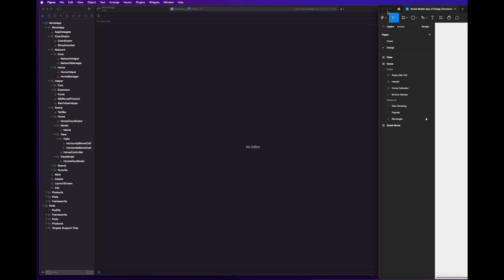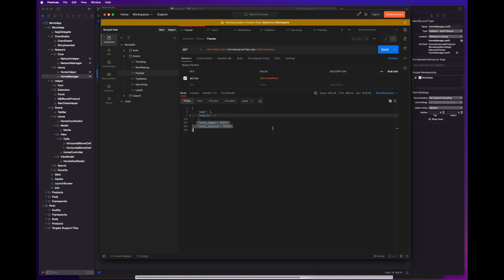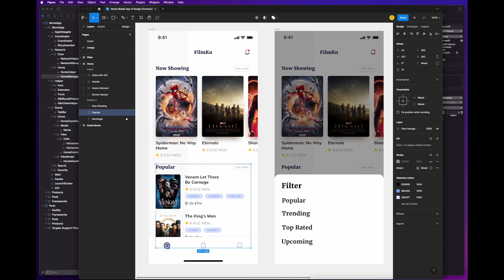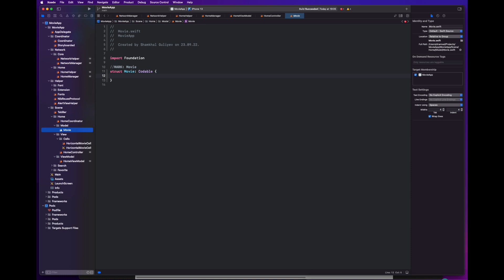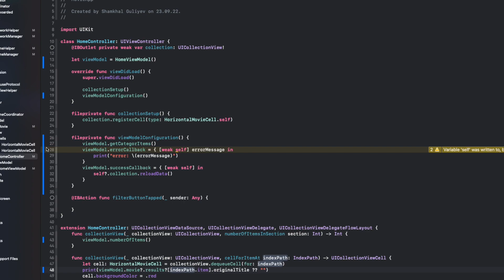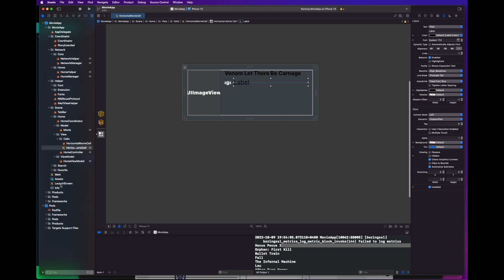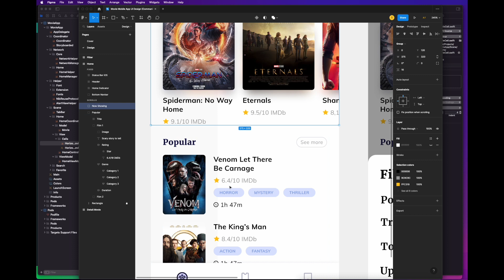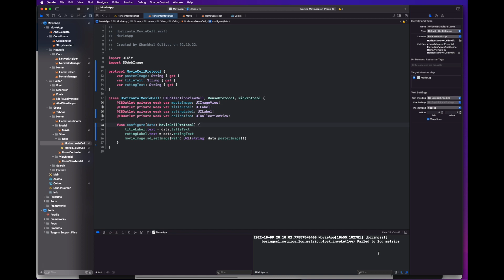Film uygulamasi (MovieApp) - #2